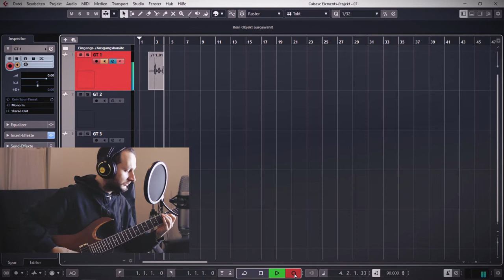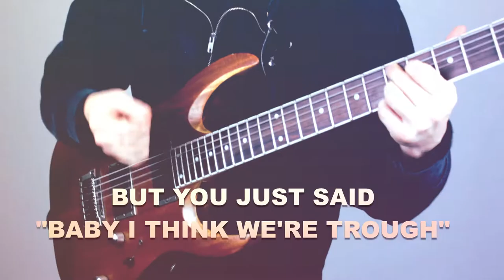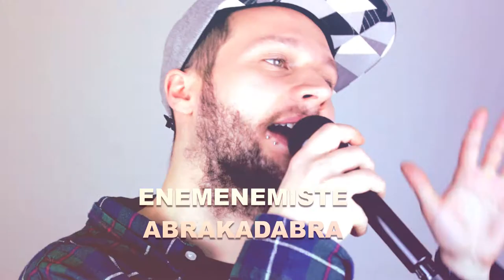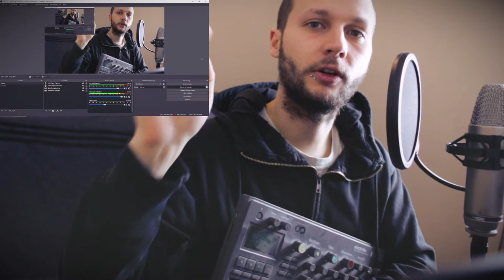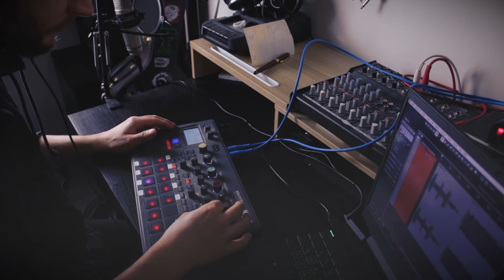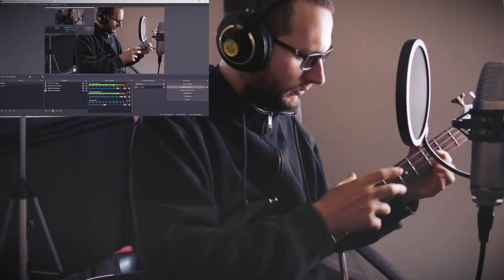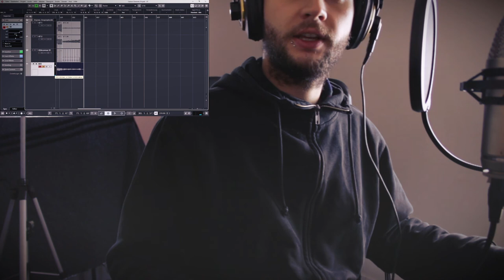30 Songs In 30 Days Challenge - PART 3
Taking part in Rudys' 30 day challenge, which means that i am trying to create 30 songs in 30 days. I will upload about 10 days with 3 songs each.
In in this part you will hear a multilingual Pop Punk love song, some Old School Electro Hip Hop & a lil bit of Mathrock.

00:00 Intro
00:45 Song 7 Process
02:07 Pop-Punk
04:22 Song 8 Process
04:52 Old School
07:06 Song 9 Process
08:09 Mathrock

Gear that i use:
cubase elements / canon eos 2000d / hitfilm express / macromedia flash 8 studio projects vbt1 / rhode nt-1a / Audio-Technica AT 2031 / t.bone DC1200 / Behringer UMC1820 / Korg Electribe 2 / Elektron Model Samples / TC Electronic M350 Compressor&Reverb / TC Electronic Flashback 2 / Grundig Cassette Player and akai 4000 ds tape recorder for background noise / Behringer Mixer w FX / Yamaha Reface Cp / makey makey controller / Playtronica Toch Me / ibanez rg / j&d bass /